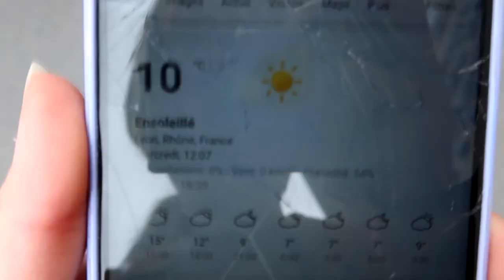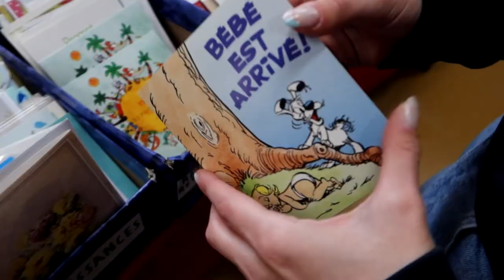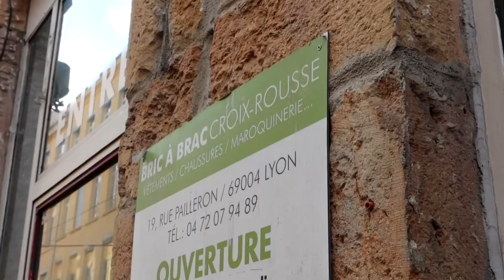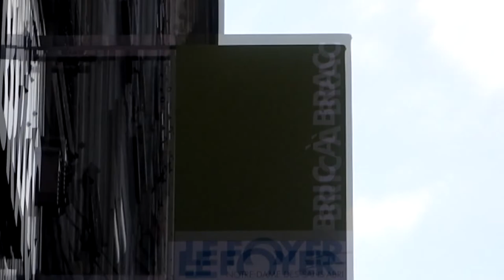LES FRIPERIES PAS CHER DE LYON (vlog)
hiii aujourd'hui nouvelle vidéo avec mes amigs sur les friperies / associations de Lyon à petit prix

1er bric à brac : 21, RUE BERJON / 69009 LYON
(métro D, gare de Vaise)

2ème bric à brac : 19, rue PAILLERON / 69004 LYON
(Métro C Hénon et bus C13)

3ème bric à brac : 6 rue Pierre SÉMARD / 69600 OULLINS
(Metro B Gare d'OULLINS / bus C7/C10/63)

Mon insta : @1000pile
insta Césarine : @cesarinergns
insta Kylian : @flazhh
insta Julie : @juliequeur
insta Lily : @doubleviande

bisouuus

186